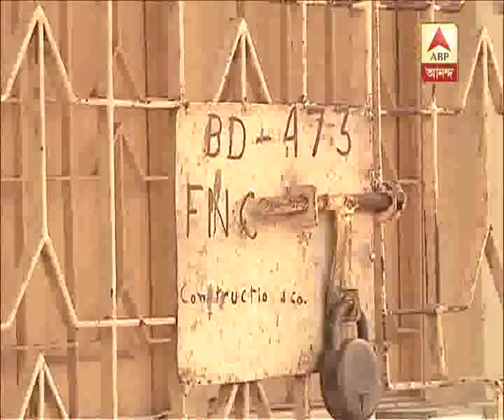How SaltLake EX Engineer murder mystery solved